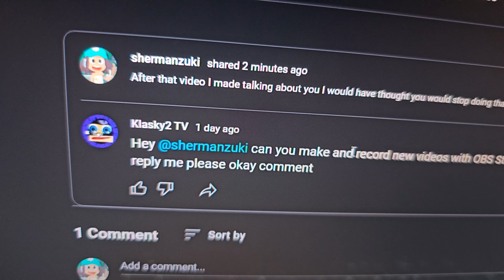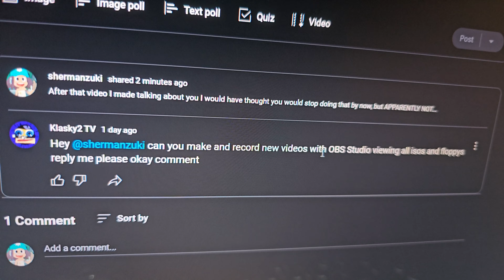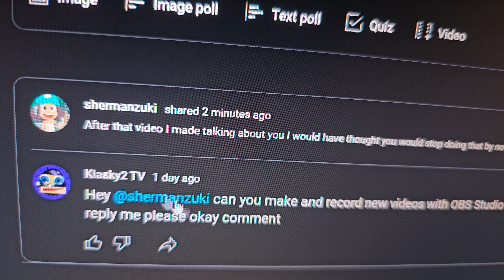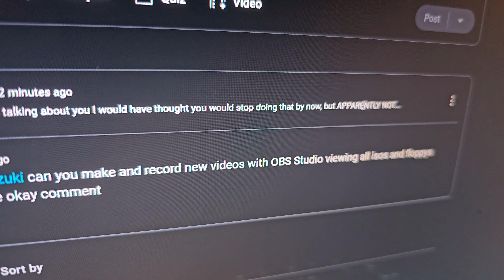Update on the Klasky2 TV Situation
He just won't learn, will he?